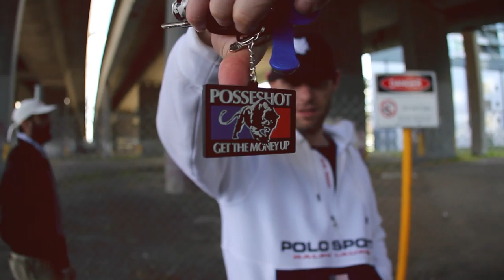BAD FOR YOUR HEALTH - BEHIND THE SCENES